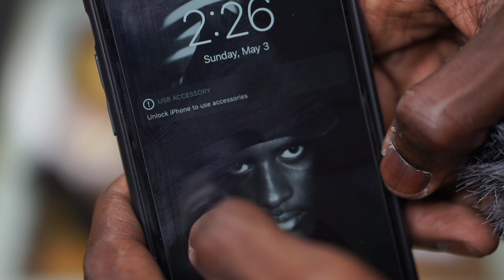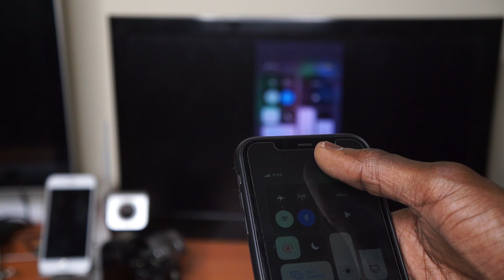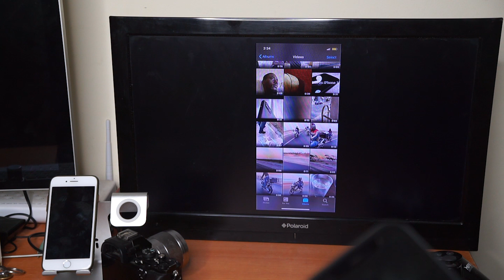LWP EP 02 : Comment débuter sur YOUTUBE en 2020 ( LE MINIMUM REQUIS)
Hello Guys,
Welcome to LWP ( Learn With Papypro) Episode 2.
Pour cette vidéo, je vous donne quelques astuces pour débuter sur youtube

Alors j'espère que cette vidéo vous sera utile

N'hésitez pas à laisser un commentaire, posez des questions.